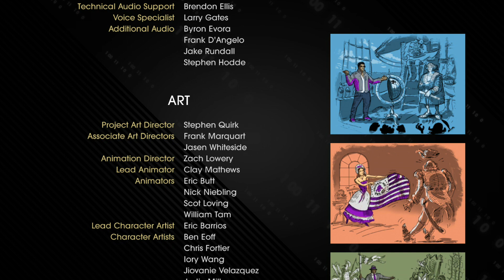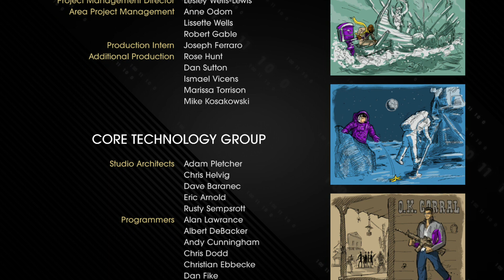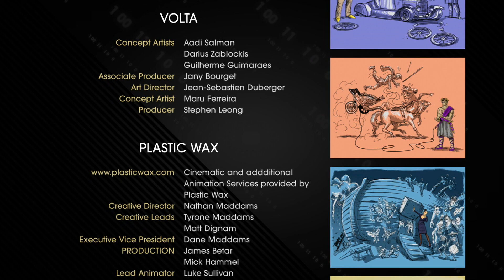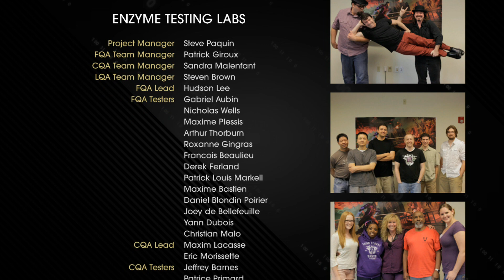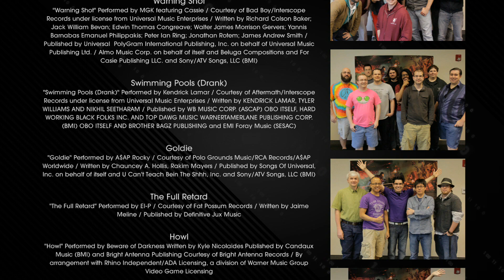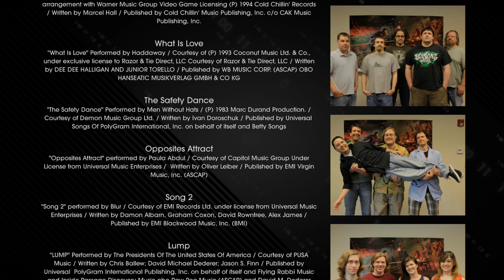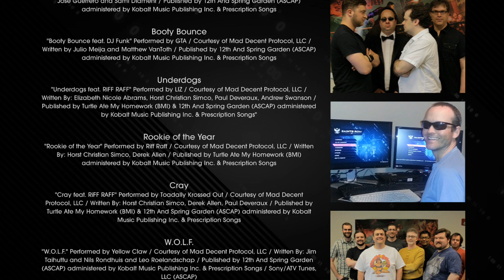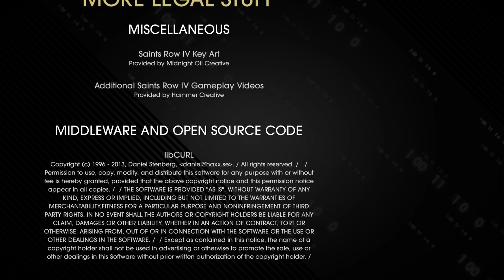Saint's Row 4 Part 47 - The Final Battle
I let the credits run because I thought there was a tribute to Ving Rhames that I didn't want to cut. Turned out I must have been thinking of SR3, because there didn't seem to be any audio. That might have been a bug, I don't remember if there is normally no sound.

Re-uploaded after a problem with the first attempt causing stutters in the video. Source video doesn't have them, so hopefully it goes off without a hitch this time. Edit: Despite the source video being fine, the upload has stuttering in exactly the same spots as when uploaded before. I don't know why, but reuploading doesn't seem able to fix it.